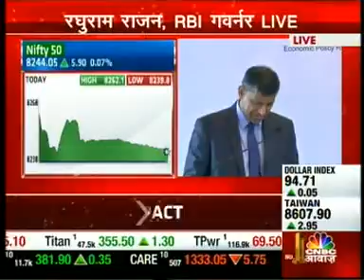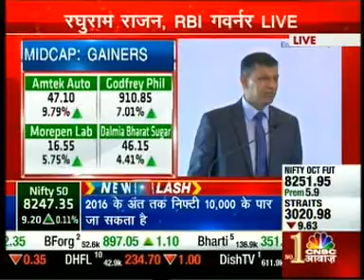Raghuram Rajan decodes slow growth at Gateway House's Think 20 Conference (CNBC Awaaz)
RBI Governor Raghuram Rajan analyses the reasons behind the slow industrial country growth of the last few years at the Think 20 Conference hosted by Gateway House in Mumbai on October 19, 2015.